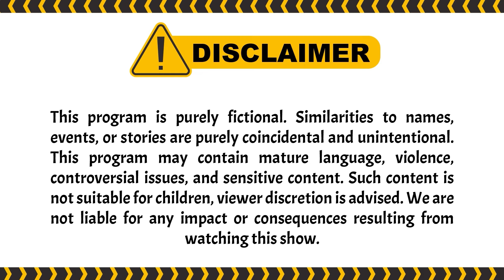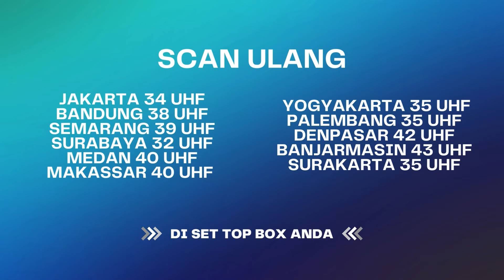Wulan Berkali-Kali Mau Dibun#uh Sama Orang, Kali Ini Selamat? | Janji Suci ANTV Eps 96 (3/4)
Identitas dari Pak Tommy yang akan menjadi suami ibu Rulita semakin terungkap. Penjahat lagi?!

000013
000007